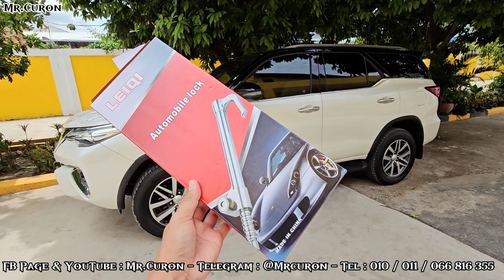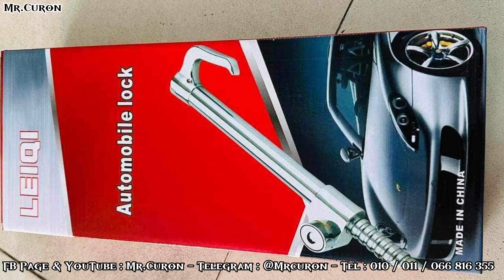មេសោអ៉ីណុកចាក់ ហ្រ្វាំងមក ចង្កូតរថយន្ត ម៉ាក CQ LEIQI | សុវត្ថិភាពឡាន |Car LEIQI Automobile Lock.